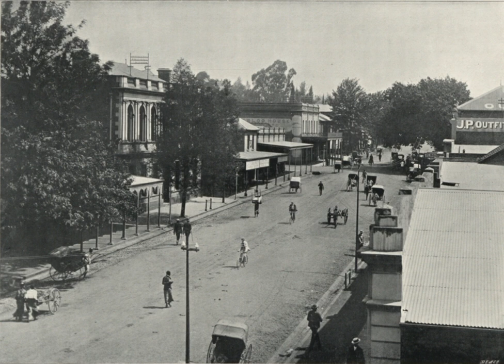Pietermaritzburg | Wikipedia audio article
This is an audio version of the Wikipedia Article:
Pietermaritzburg

00:01:09 1 History
00:02:52 1.1 Name
00:04:37 1.2 University
00:05:14 1.3 Other historical events
00:06:33 2 Capital status
00:08:17 3 Economy
00:09:13 4 Coat of arms
00:10:43 5 Transport
00:10:52 5.1 Road
00:11:37 5.2 Air
00:11:57 5.3 Rail
00:12:20 5.4 Bus
00:12:51 5.5 Taxis
00:13:33 5.6 Integrated Rapid Public Transport (IRPT)
00:14:00 6 Geography
00:14:09 6.1 Climate
00:14:33 7 Sport
00:18:34 8 Tourism
00:19:05 9 Education
00:19:14 9.1 Schools
00:21:29 9.2 Tertiary institutions
00:22:02 10 Civil society
00:22:26 11 Notable residents
00:26:43 12 Various
00:27:17 13 Twin Towns and Sister Cities
00:27:27 14 See also
00:27:39 15 Notes
00:27:47 16 Bibliography
00:27:57 17 External links

- Socrates

SUMMARY
Pietermaritzburg (; Zulu: umGungundlovu) is the capital and second-largest city in the province of KwaZulu-Natal, South Africa. It was founded in 1838 and is currently governed by the Msunduzi Local Municipality. Its Zulu name umGungundlovu is the name used for the district municipality. Pietermaritzburg is popularly called Maritzburg in English and Zulu alike, and often informally abbreviated to PMB. It is a regionally important industrial hub, producing aluminium, timber and dairy products, as well as the main economic hub of Umgungundlovu District Municipality.  The public sector is a major employer in the city due to the local, district and provincial governments being located here.  It is home to many schools and tertiary education institutions, including a campus of the University of KwaZulu-Natal.  It had a population of 228,549 in 1991; the current population is estimated at over 600,000 residents (including neighbouring townships) and has one of the largest populations of Indian South Africans in South Africa.